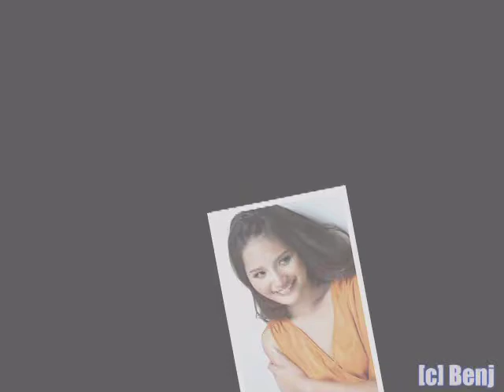Huong Giang - Miss Vietnam World 09